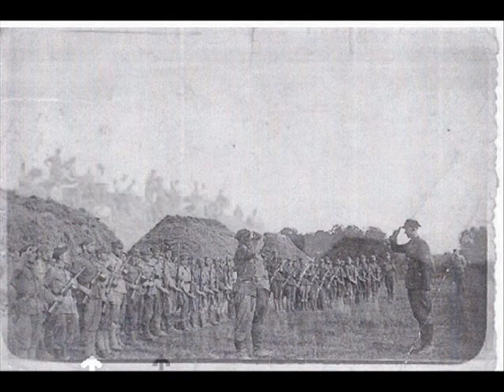In Loving memory of mom and dad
In Loving memory of mom and dad - Swietej pamieci rodzicom
SP. Zofia Domiczek
SP. Antoni Zawierejko